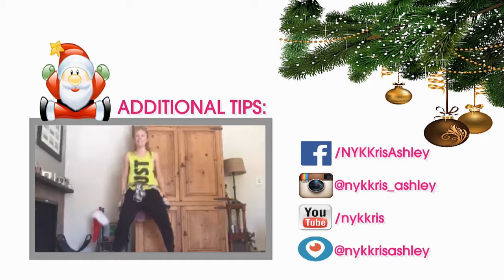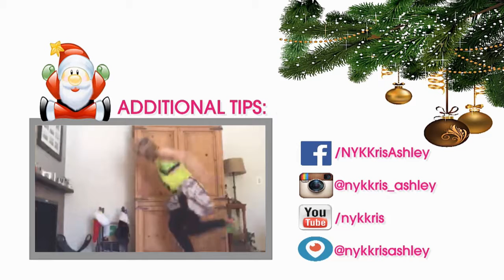9th Day of Fitmas - 9 That's right we're Dancing!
Credits:
Music: SUGAR PHAT FAIRY - Cavendish - BBF - Peter Ilyich Tchaikovsky